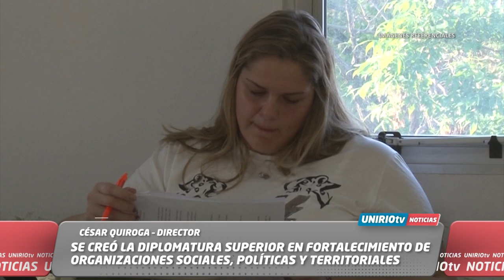SE CREÓ LA DIPLOMATURA EN FORTALECIMIENTO DE ORGANIZACIONES SOCIALES, POLÍTICAS Y TERRITORIALES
CÉSAR QUIROGA – DIRECTOR